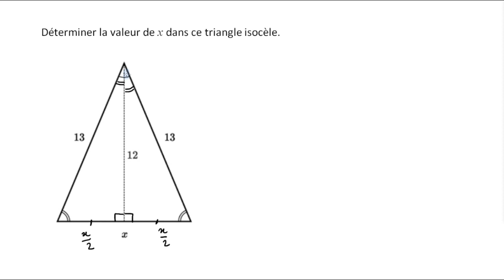Théorème de Pythagore dans un triangle isocèle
On utilise le théorème de Pythagore pour déterminer la longueur d'un côté d'un triangle isocèle.